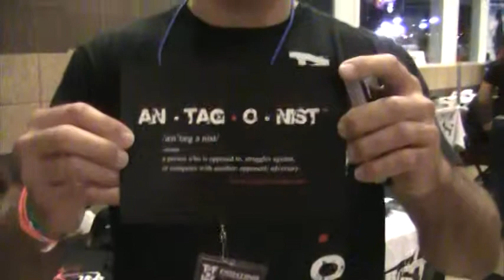Antagonist and ProFightNetwork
Show some love for Antagonist Clothing, look up the definition of Antagonist it is not what you think.  Awesome owners, good designs, nice shirts